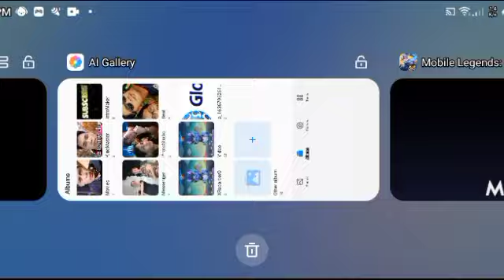kon ako ang pasultihon - "ALICE" - SEPTEMBER 4 , 2023 - PLAYING MOBILE LEGEND